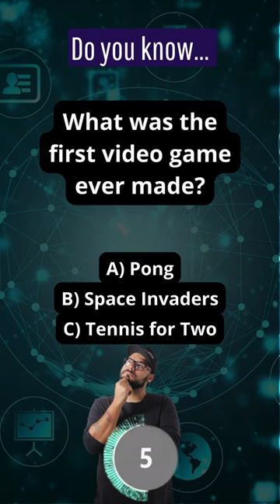What was the first video game ever made?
Tennis for Two, created in 1958 by William Higinbotham, is considered the first video game ever made.